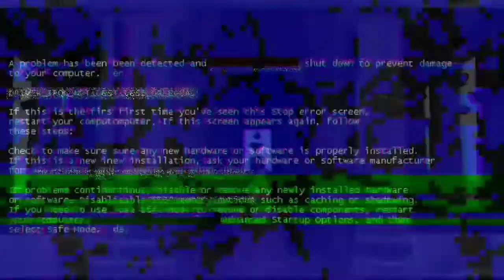विदुर सबसे शक्तिशाली योद्धा अगर युद्ध लड़ते तो अपने दिव्य धनुष से कुछ ही पल मे युद्ध समाप्त कर देते,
History Of Vidur, Mahabharat